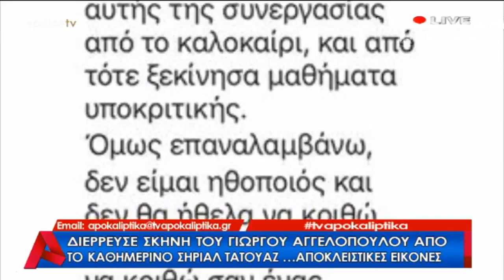Διέρρευσε σκηνή ΜΕ τον Γιωργο Αγγελοπουλο απο το καθημερινό σήριαλ Τατουάζ